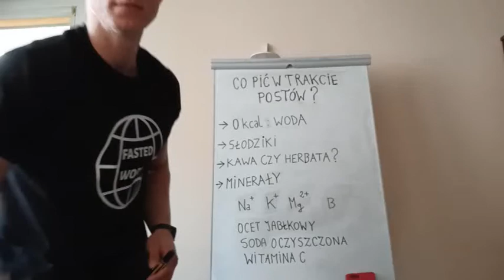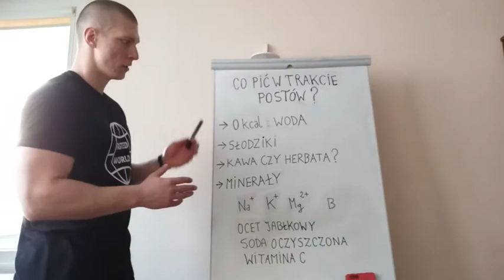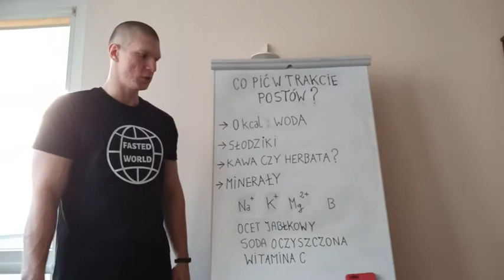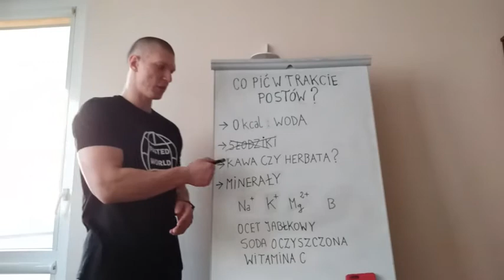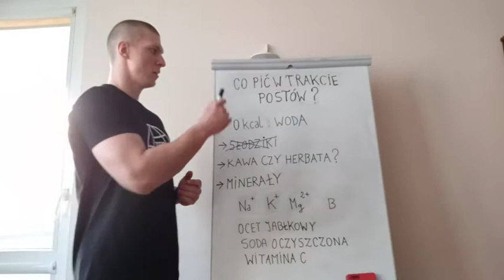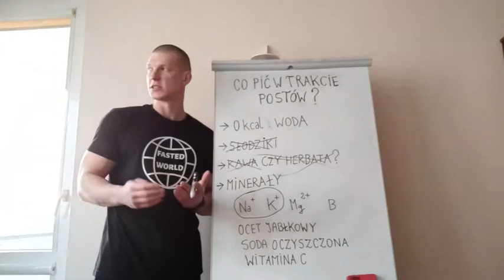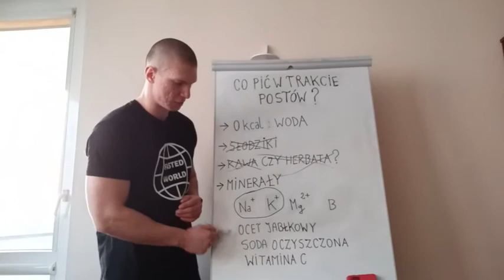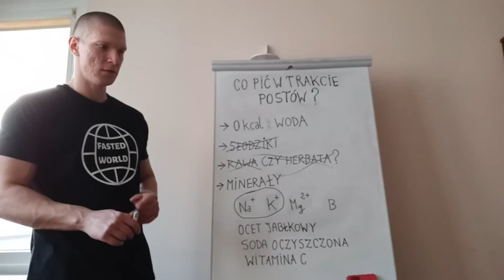CO PIĆ W TRAKCIE POSTÓW?